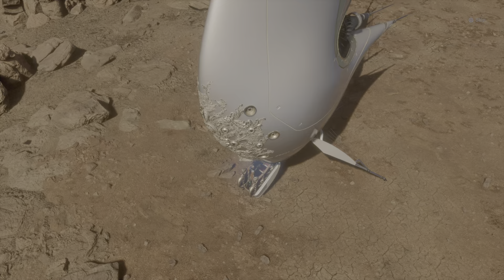Return to the Colony Ending (Good Ending) | Stellar Blade